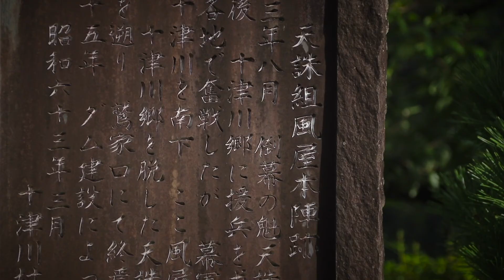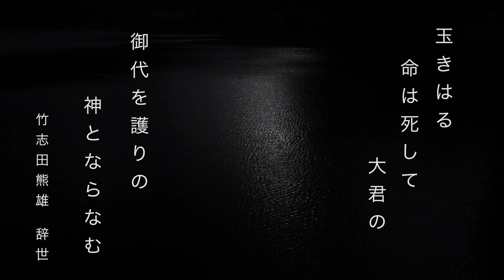竹志田熊雄の墓（十津川村風屋）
風屋ダムのほとり国道168号線から急坂を登った風屋共同墓地にある。
熊雄は熊本県玉名市外島宮の祠官の家に生まれ、幼少より文武に秀で、尊皇の志厚く、文久3年（1863）8月の天誅組の変には、進んで挙兵に参加、各地に奮戦した。
天誅組は高取城攻撃後、戦利あらず十津川郷へ退去した。生来病弱であった熊雄は、病が重くなり、風屋において31才で亡くなった。知人の風屋、前田雅楽（うた）によってこの地に葬られた。
郷里の玉名市大浜町には、従五位竹志田重楯顕彰碑が建てられている。
風屋の墓碑は竹下となっているが竹志田が正しく重楯は熊雄のことである。

ドローン撮影は住田さん、wコーイチ作です。